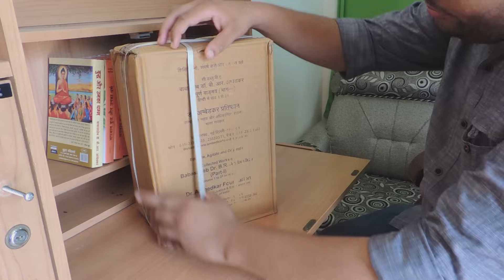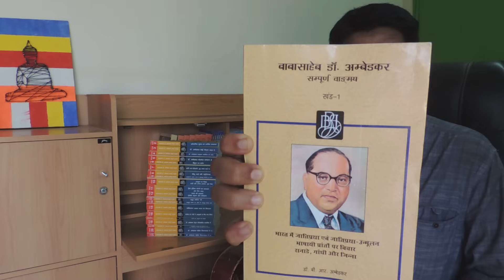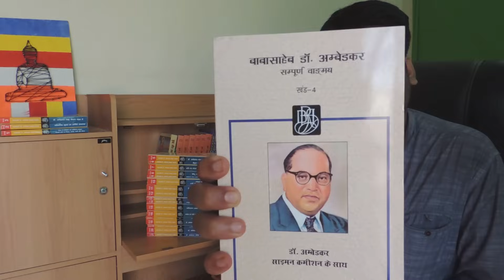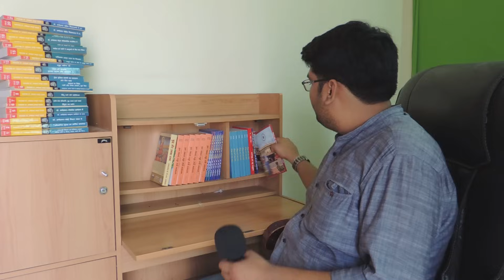The Famous 21 books of Ambedkar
21 Volumes of Dr Ambedkar Books